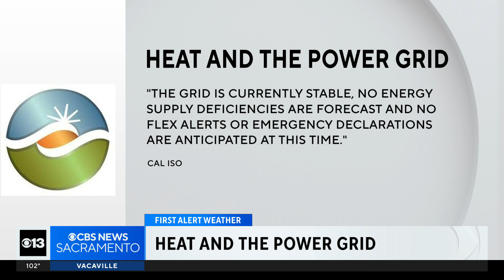How much electricity do Californians actually have at their disposal?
Air conditioners are the big culprit behind the strain on California's power grid, experts say.